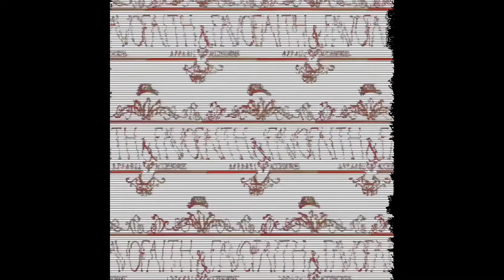Swatching: 2 Beetles Gel Polish Collections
All comments expressed within this video are my opinion. I used my own coins 💵💳 to purchase the items.

I like free, send me things 💌
Journey With Wendi